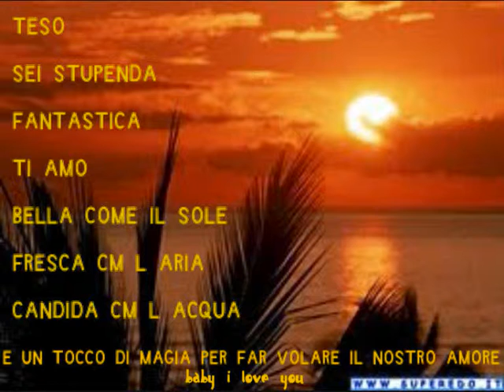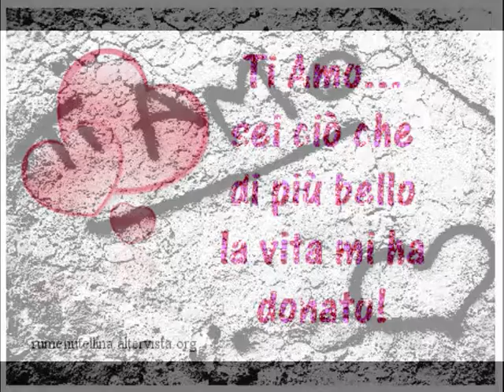X Dany da l0R1S.wmv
Tesò questo è il mio pikkolo regal0 x te...
spero ti sia piaciuto..

                           TI AMOOOOOOOOOO